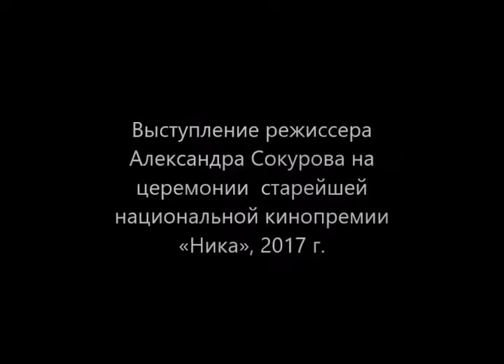Без комментариев | Выступление Александра Сокурова на церемонии его награждения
Режиссер Александр Сокуров получил почетную награду «За честь и достоинство имени Эльдара Рязанова».старейшей национальной кинопремии «Ника», 2017 г.